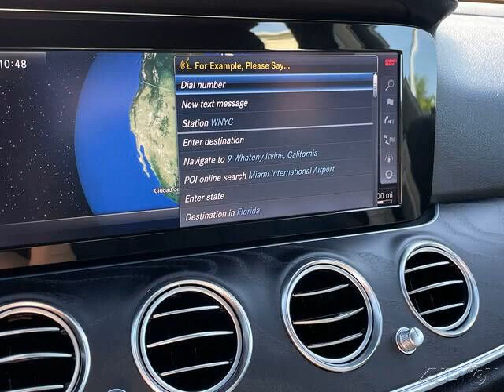2018 Mercedes-Benz E-Class E 300 4MATIC Sedan for sale.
2018 Mercedes-Benz E-Class E 300 4MATIC Sedan for sale.